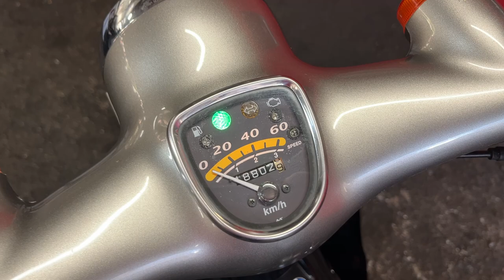リトルカブ 2008年 中古車 バイクショップ名:エナジーモータースタイル 昆陽店